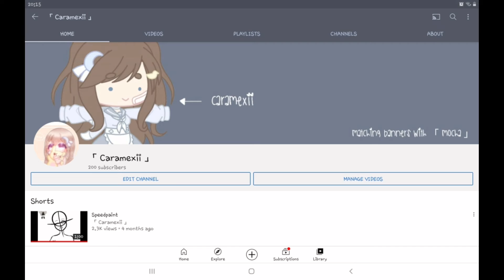Desc yay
Wow wow no aesthetic description today 😀

Anyways I just wanna say tysm for 200 😻
It may not mean a lot to y'all but it means so much to me. I can't explain in words how much I'm grateful for all of you 😔💕
You guys are amazing and deserve the world, I love each and every one of you

And I swear I was at 180 something today-